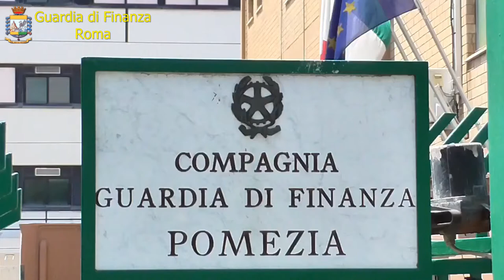Maxi sequestro di mascherine non sicure in un magazzino di Pomezia: 4 denunciati - Il Faro on line